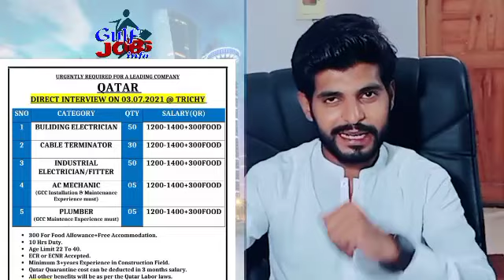Qatar Jobs Hiring || Good News For Indians || July Update || Free Visa/Ticket || Urdu/Hindi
Dear Friends ! umeed hai app khairyat se honge . :-)

Dosto aj ke as video me indians hamarii bhaiyon ke lae bare zabardast information ham ne include rakhe ha ,,...

jobs aae han !
hvac site Engineer,
Patrolling guards,
building electricians,
Cable Terminator,
industrial Electrical ,
pipe Fitter,
AC Mechanic,
Plumber,
 rotating mechanical technician ,
mechanical technician ,
instrument and control technician,
metering instrument & Control Technician,
condition mentoring technician,
lab analyst,
field operator ,
production helper, or bhe boht jobs mojod han as video me